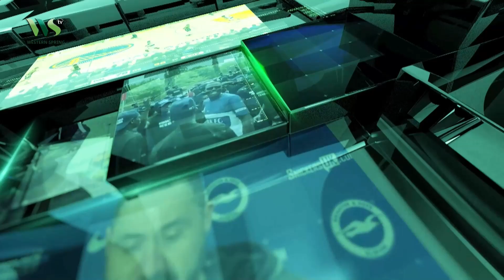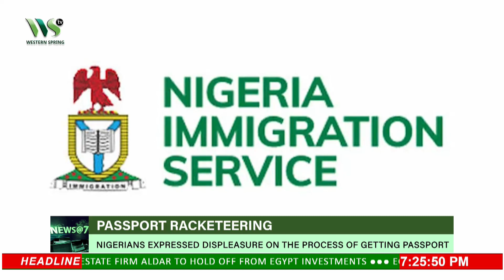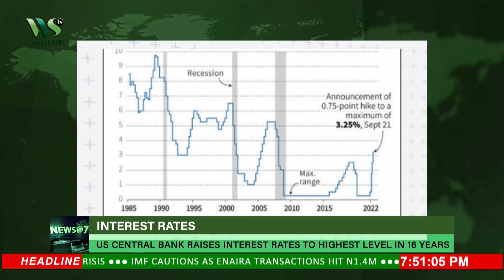NEWS@7 04 May 2023 07 00 32 PM